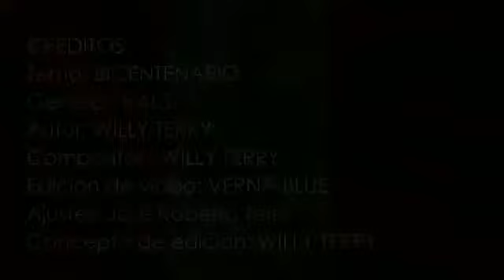Vals Bicentenario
Colectivo musical de criollos con convicción